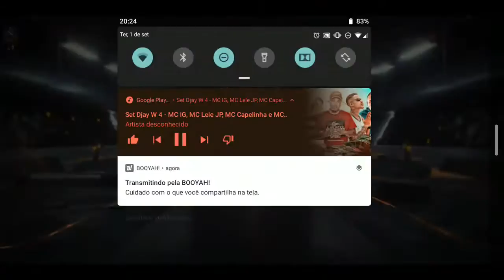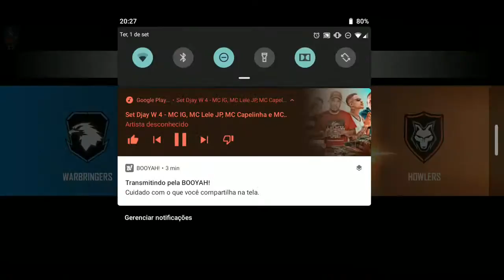🔥 PEGANDO MESTRE NO CS🔥JOGANDO RANK🔥LIVE ON